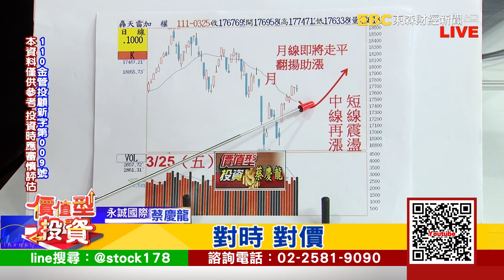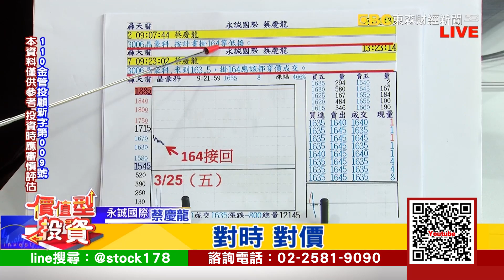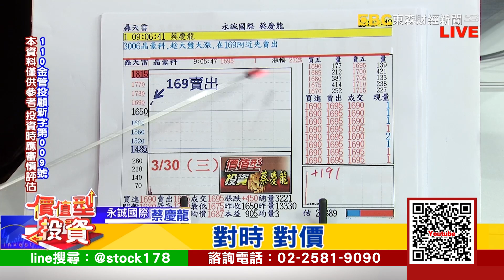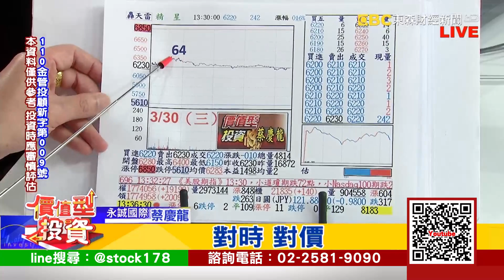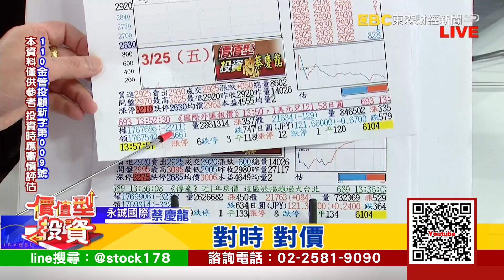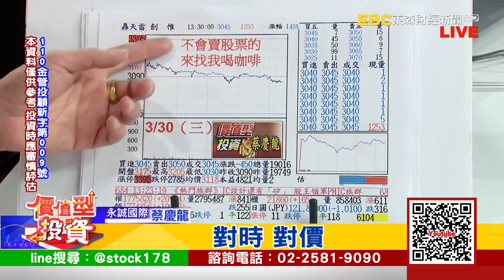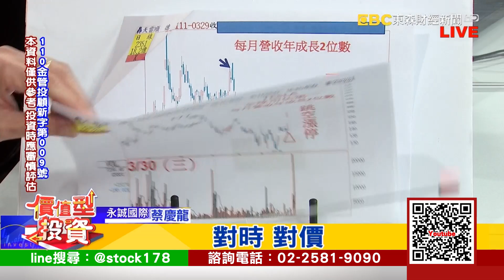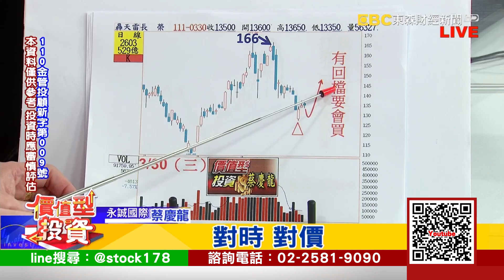20220330 價值型投資 對時對價 蔡慶龍分析師